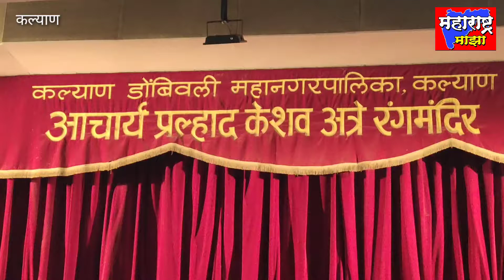आचार्येअत्रे रंगमंदिर 21वा वर्धापनदिन शहापूर येथील ग्रामीण कलामंच यांच्या मॉम लुशांग प्रयोगाने साजरा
आचार्ये प्रल्हाद केशव अत्रे रंगमंदिर 21 वा वर्धापनदिन शहापूर येथील ग्रामीण कलामंच  यांच्या मॉम लुशांग ' या प्रयोगाने साजरा करण्यात आला.

 प्रतिकूल परिस्थितीतही शहापूरच्या ग्रामीण कलावंतांची यशस्वी नाट्य आराधना अत्रे रंगमंदीरात मॉम लुशांग ' चा यशशवी प्रयोग
करून शेकडो नाट्यरसिकांची वाहवा मिळवली.

नाट्यलेखक , दिग्दर्शक उमेश मारुती भेरे ग्रामीण कलामंचाच्या माध्यमातून नवनवे प्रबोधनकारी विषय घेवून गावखेड्यांतील कलावंतांना अभिनयाची संधी देत आहेत. लेखन, दिग्दर्शन, निर्मिती, संगीत अशा सर्वच जबाबदाऱ्या खांद्यावर घेत स्वतः च्या खिशातून पदरमोड करून उमेश भेरे यांनी आचार्य अत्रे रंगमंदीर, कल्याण येथे अंधश्रद्धा, भोंदूगिरी व त्याआडून चालणारी मानवी अवयवांची तस्करी या विषयांवर प्रबोधन करणारे ' मॉम लुशांंग ' हे दोन अंकी नाटक सादर केले.